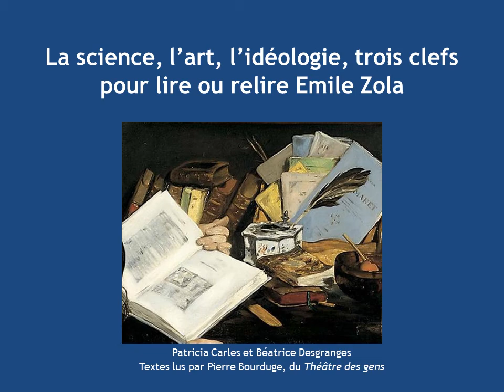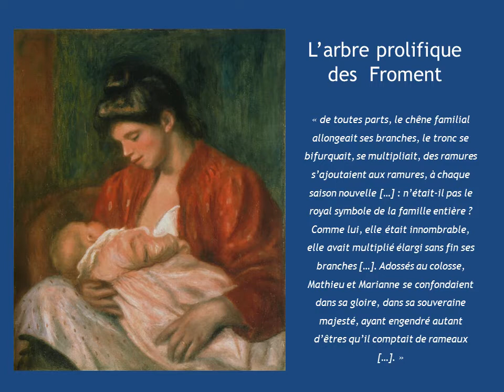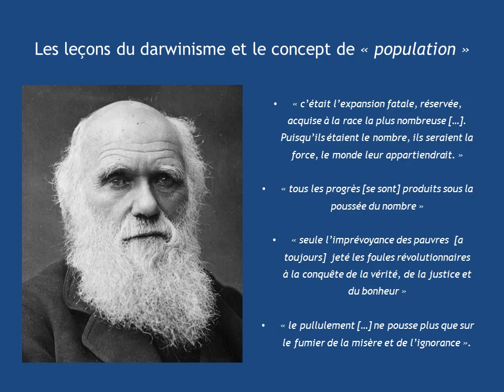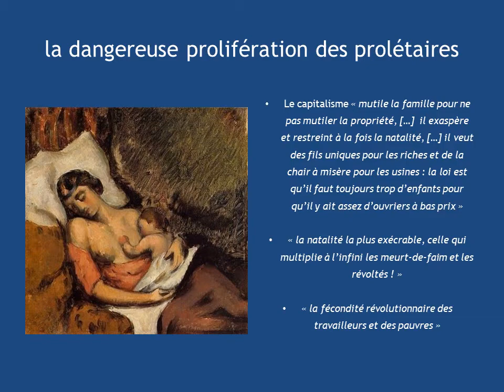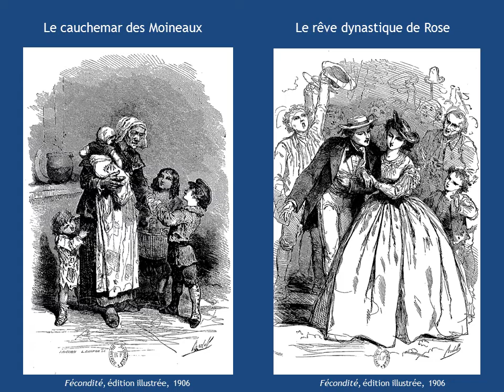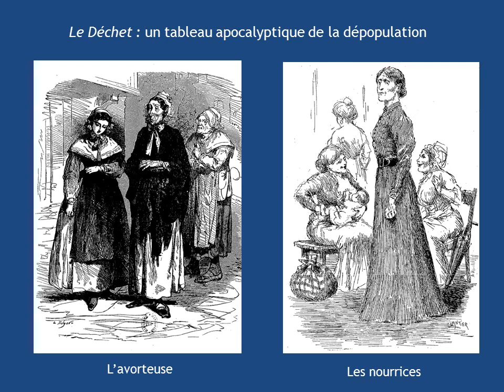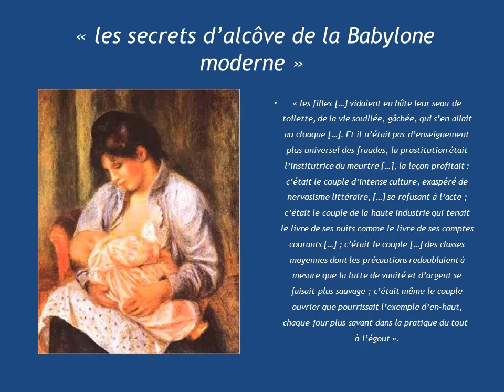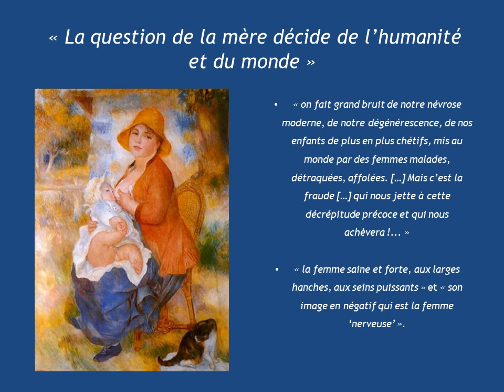29 - Du cauchemar de l'hystérie aux rêveries de l'utérus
Des Rougon-Macquart aux Evangiles, conjurer la dégénérescence...